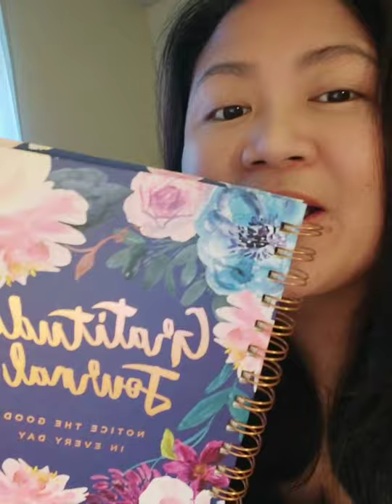Prayer is the answer and God is our great healer. Life in Vancouver